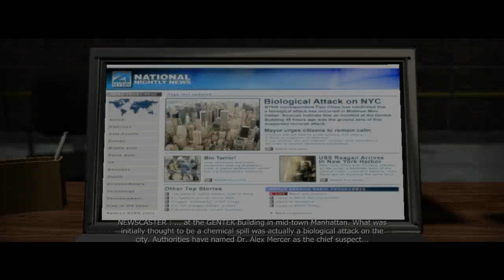Let's Play Prototype - 13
jump kicking helicopters for fun and profit